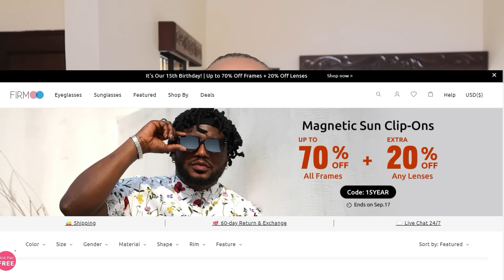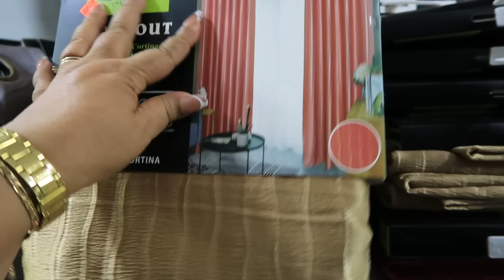ENCONTRAMOS JOBO/ LLEGARON MIS NUEVOS LENTES FIRMOO/ EN LA TIENDA CHINA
Bienvenidos a esta canal